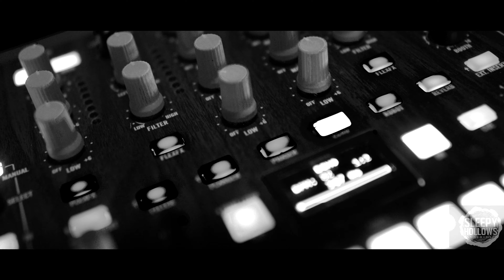C-Note - "Gas Pump" prod by CHOPS music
Live recording of C-Note's " Gas Pump " at Sleepy Hollows Studios in Herndon, VA as part of their LiveAtTheHollows series. Song produced by CHOPS music. Video shot & Edited by @T_Rock_Productions | @VA_Cnote | @CHOPSMusic | @HollowsSleepy